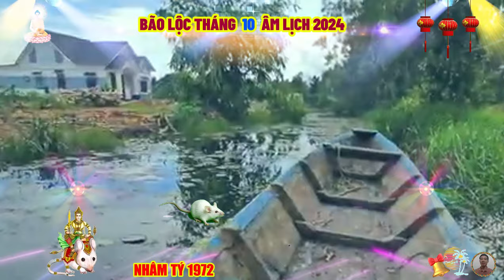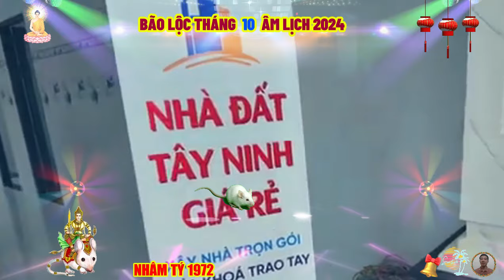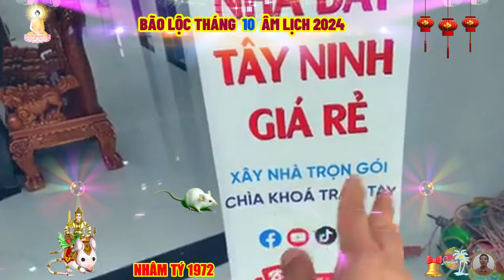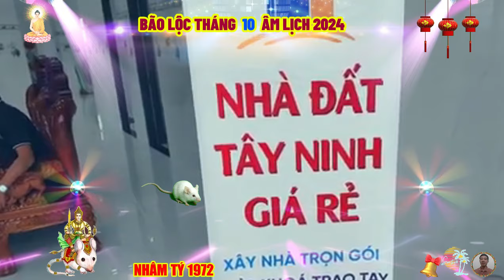☯ Tử Vi Tháng 10 Âm Lịch 2024, Tuổi NHÂM TÝ 1972, Bất Ngờ TRÚNG LỚN Sắm Nhà Lầu, Xe Sang, Cực Giàu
nhâm tý sẽ không làm vậy, cũng sợ sau này cứ ủ ê trong cái nỗi buồn vô hạn, sẽ không nhìn thấy để vẫn biết có một vài người thương yêu ta vẫn đang chờ đợi ta, hăng say vực dậy sau khó khăn.
 suy cho cùng, nhâm tý sống sung túc, hay vất vả, họ đều mang trong mình những vết thương sâu lắng. nhâm tý ơi nếu có buồn hãy cứ khóc ù ê, khóc lớn một trận, cuồng cười một khúc, say đến mê người, ngủ đến dài thân. rồi sau đấy nhớ lại cái lý do tại sao ta lại bắt đầu, tại sao ta lại lựa chọn nhảy ra khỏi cái vòng an toàn cố hữu của bản thân, để rồi vươn mình tới những thành công mới sau những vết thương vấp ngã của cuộc đời.
 có nhiều lúc nhâm tý có thể đổ tại vận, cũng có thể đổ tại người, tại ta cả tin hay tại ta cả nể, nhưng đừng quên mọi thứ vẫn do chính mình quyết định, mọi họa hại mình sẽ phải mạnh dạn đối diện đối đầu.